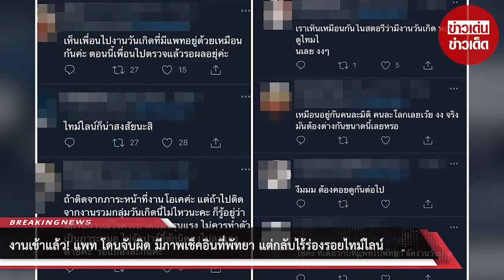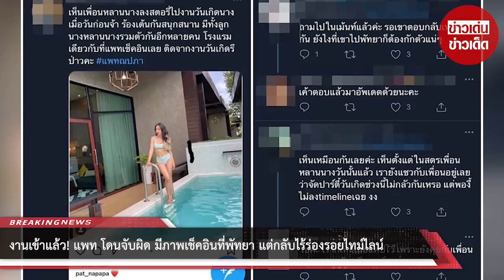งานเข้าแล้ว! แพท โดนจับผิด มีภาพเช็คอินที่พัทยา แต่กลับไร้ร่องรอยไทม์ไลน์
ขอบคุณที่มา :
ขอขอบคุณข้อมูลจาก: